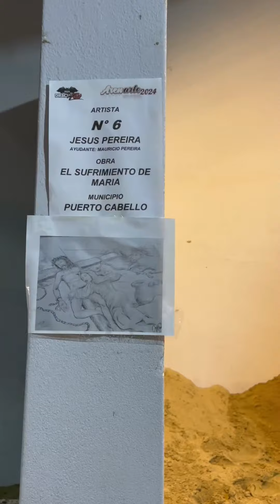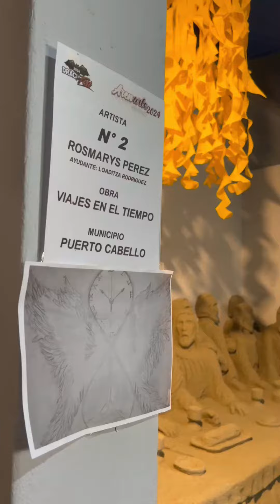ARENARTE 2024 presente en la Playa Waikikí de Puerto Cabello dracufest 2024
N24Carabobo Como parte de las actividades programadas para el DracuFest 2024, once artistas de diferentes estados del país sorprenderán esta Semana Santa a propios y visitantes con sus imponentes obras en el ARENARTE 2024, presente en la Playa Waikikí de Puerto Cabello, la Ciudad que Está de Moda.

🔗Sigue esta y otras informaciónes a través de nuestro link en la Bio o Storys

Noticias 2️⃣4️⃣ Carabobo